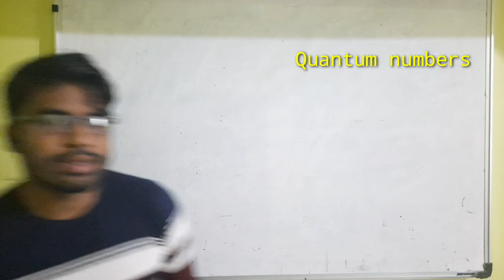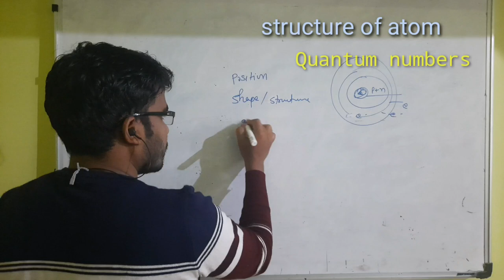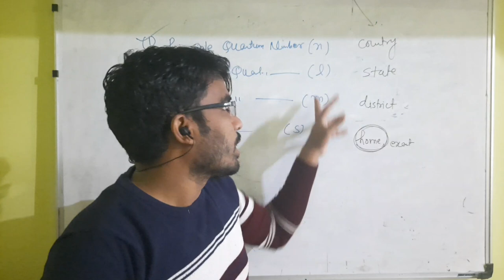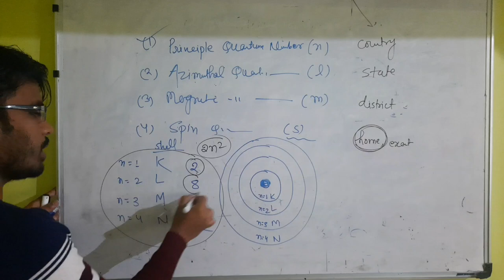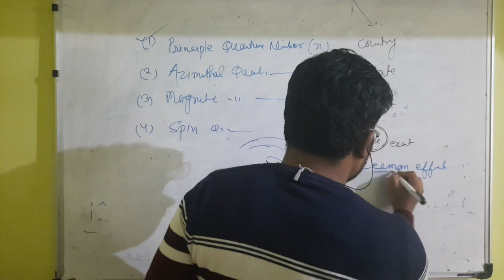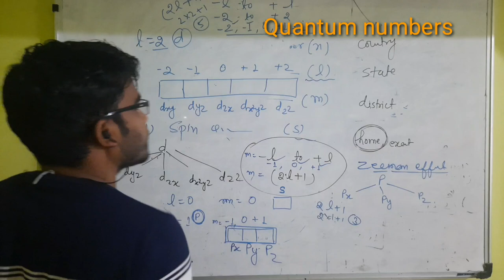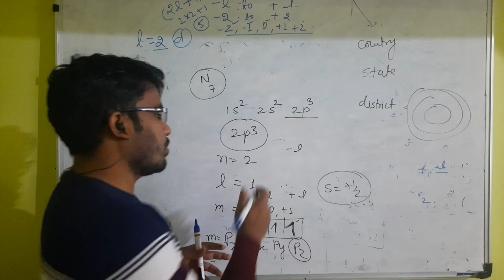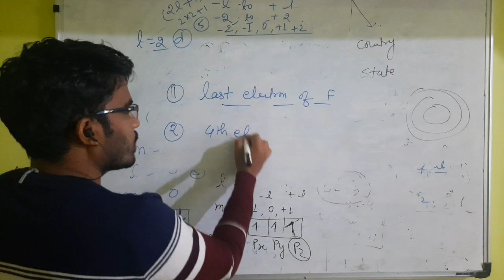Structure of Atom...Quantum numbers. परमाणु संरचना ,क्वांटम संख्या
Quantum number atomic structure of atom परमाणु संरचना क्वांटम संख्या क्लास 11th केमिस्ट्री क्लासेस class 12th chemistry classes बेसिक केमेस्ट्री क्लासेस quantum number N L M S Neet chemistry classes जशपुर नगर छत्तीसगढ़ general chemistry classes BSc Chemistry classes